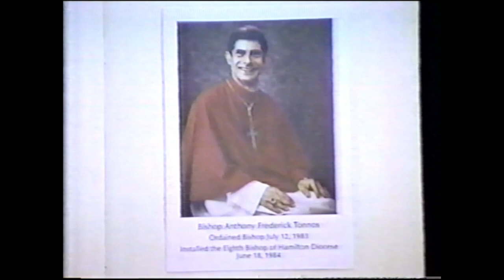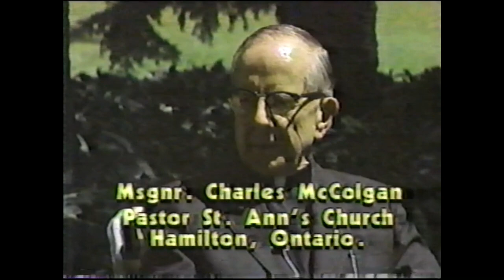Interview with Msgr. Charles McColgan - Third Pastor of St. Ann's 1948-1984 (RECOVERED)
Welcome to St. Ann’s Parish! We hope that our online presence is helpful for you to grow in your faith and learn more about Christ. God bless.

———WATCH———

———LISTEN———

Search "Father Jeff Oehring" on Amazon Music/Audible, Apple, or Spotify.

———ST ANN’S PARISH———

120 Sherman Ave., N.
Hamilton, Ontario
L8L 6M6

———SOCIAL MEDIA———

———SUPPORT US AND OUR MISSION———